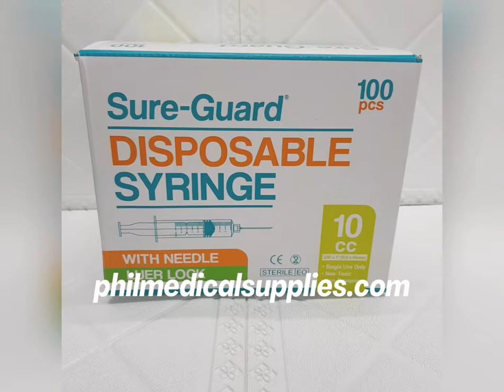Syringe w/ Needle, SUREGUARD | PHILIPPINE MEDICAL SUPPLIES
Philippine Medical Supplies
Syringe w/ Needle, SUREGUARD

PRICE (go to the link below for updated price)

***DESCRIPTION***
Syringes and needles are sterile devices used to inject solutions into or withdraw secretions from the body. A syringe is a calibrated glass or plastic cylinder with a plunger at one and an opening that attaches to a needle. The needle is a hollow metal tube with a pointed tip.